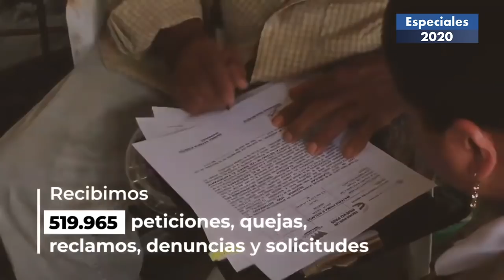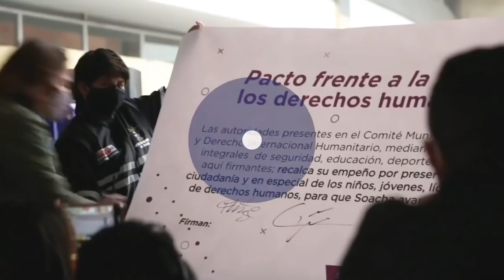Unidad de víctimas entrega de indemnizaciones, ayuda humanitaria, atención a víctimas del conflicto